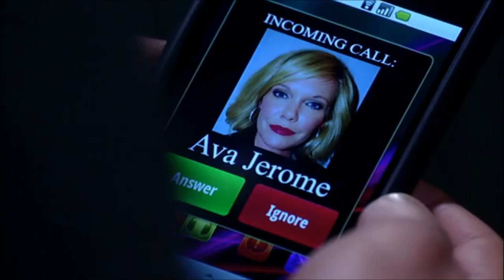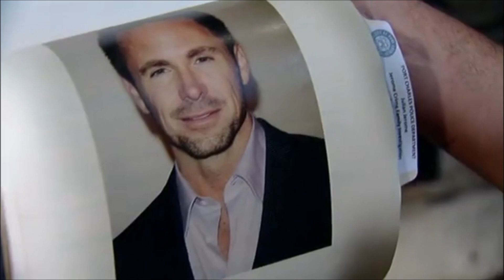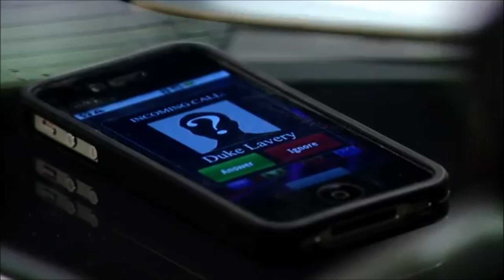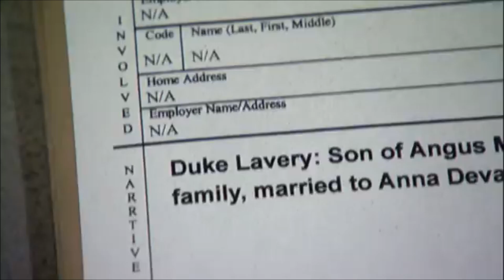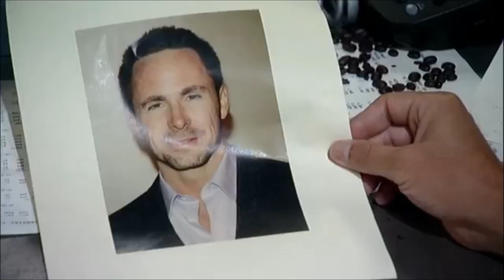Carlos, Julian, Ava, Sonny, Morgan 10-25-13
Genaral Hospital clips. Carlos, Julian, Ava, Sonny, Morgan 10-25-13